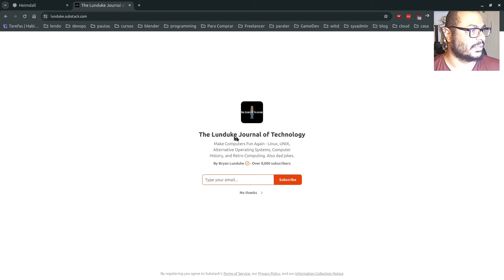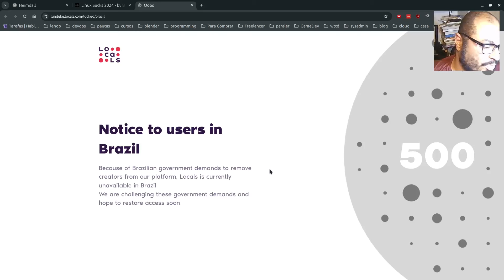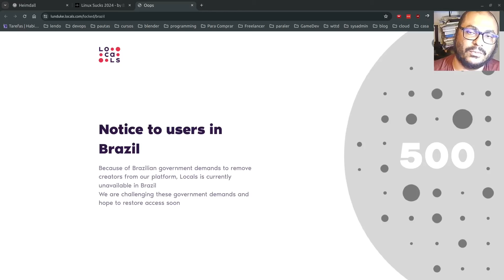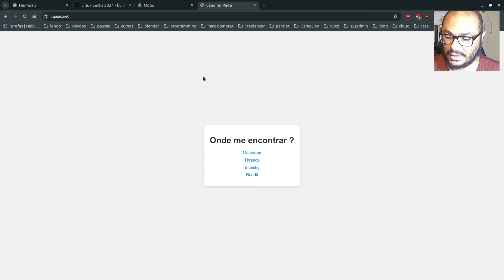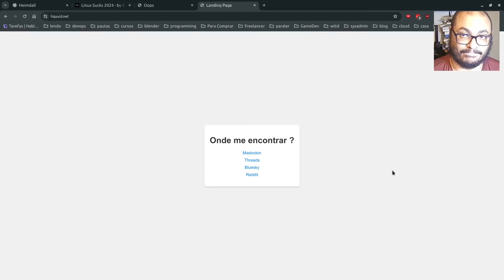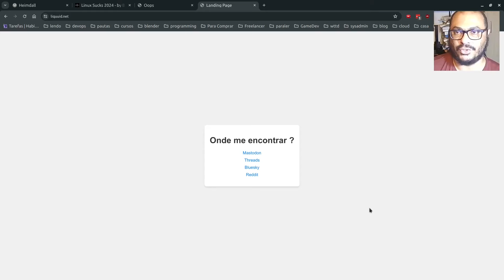Adeus redes sociais ! 🦗 #271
Nesse vídeo explico o motivo de abandonar o Twitter após quase 18 anos de conta. Doeu muito, mas não posso financiar uma rede onde o dono que veio de familia rica que explorava o apartheid e  incentiva o racismo para dar um aceno a extrema direita.